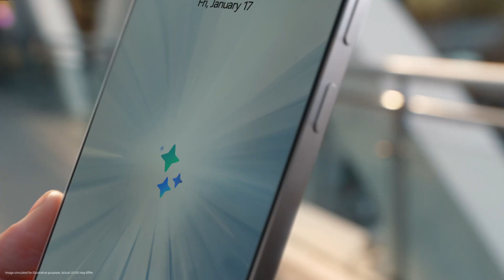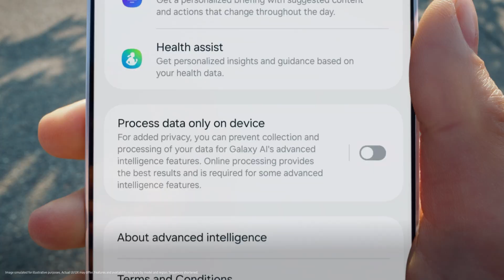Privacy on Galaxy AI | Samsung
The new human-like Galaxy AI provides a personalized experience and seamlessly integrates into your everyday life. No matter how advanced technology becomes, our commitment to privacy stays firm. With the evolved Galaxy privacy protection, explore the exciting new possibilities with Galaxy AI, knowing that your data remains yours.

00:00 Intro
00:38 Personal Data Engine
00:54 Knox Matrix